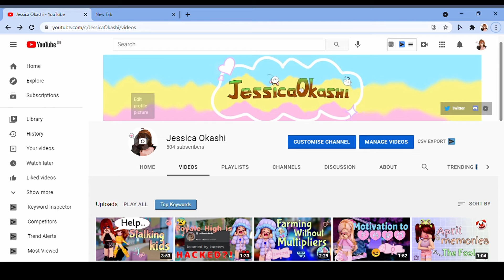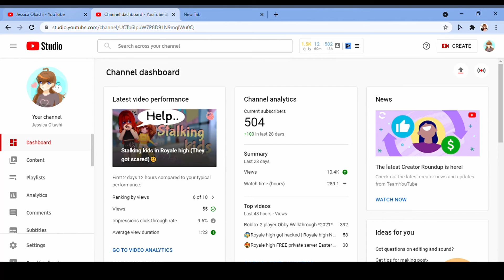🥰500 subs!🥰Surprise giveaway, discord and channel revamp!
^^Open me!^^
🤗Thank you mochis! We have reached yet another big milestone🤗

Editor:Jessica
Thumbnail: Jessica

{\__/}Socials:
`v`Roblox:  juzdontborther
`v`Twitter: @OkashiJessica

Tags/KW: Royalehigh, Jessica Okashi